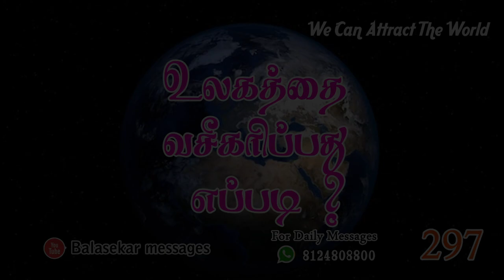உலகத்தை வசீகரிப்பது எப்படி? Tamil Christian Balasekar messages - 2018 ....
CHURCH ADDRESS:
Kulavanigarpuram,
Tirunelveli - 627001

Bank Account Details:
Name- Balasekar
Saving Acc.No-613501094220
Bank-ICICI Bank,

Name: Loftycedar Ministries
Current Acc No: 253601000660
IFSC Code: ICIC0002536
Tirunelveli

Lofty_Cedar_Mnistry Bro. Balasekar as a Pastor & life coach .

Tamil Christian Balasekar messages - 2018 .

#   Join us For Daily Whats app Message- 81248088